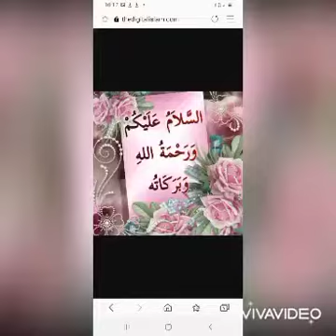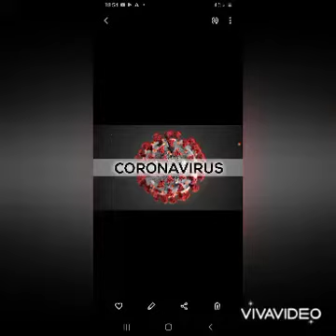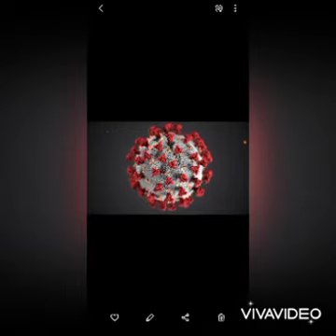CHILDREN'S DAYS COMPETITION_SPEECH_15_M. N. M. Ihsam